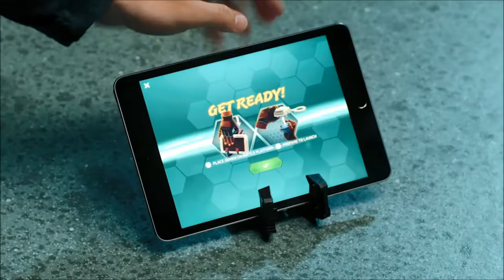E3015 BEY FAFNIR F3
Never miss another video.